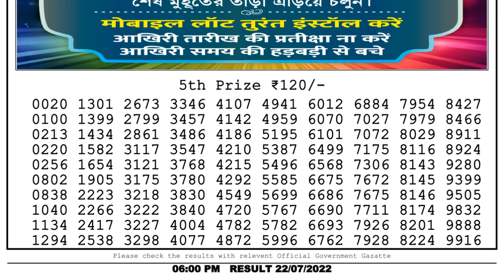🔴Dear Lottery Sambad Live 6pm today 22.07.22 Nagaland State Lottery Result